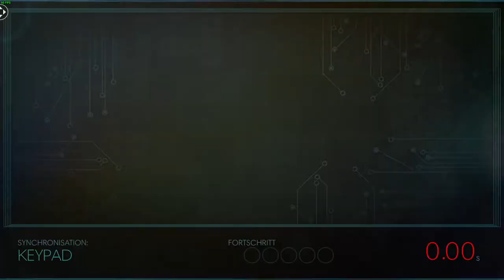Let´s Play Prey - #004 - Wo ist denn jetzt ...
? Kuschelecke ?